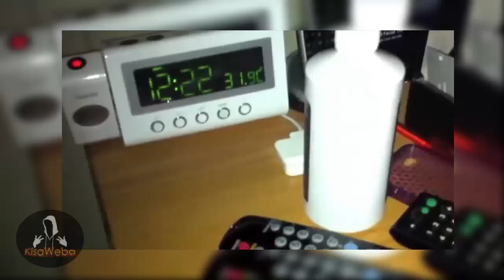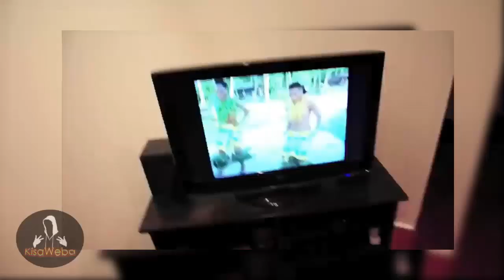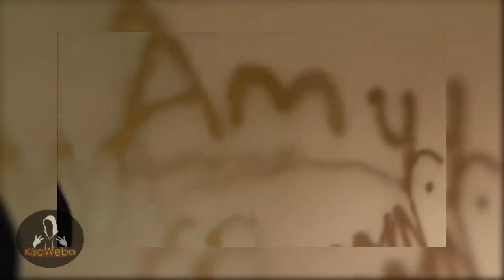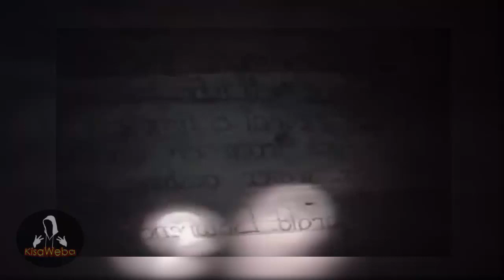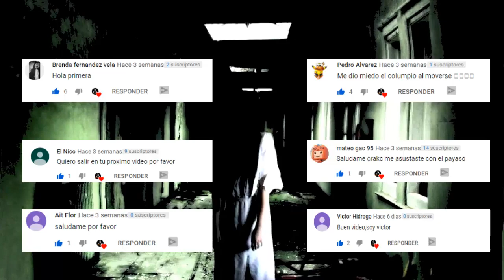10 Fantasmas Reales Captados En Cámara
-Este vídeo esta hecho con el único fin de entretener al publico en general no se afirma la veracidad de los vídeos publicados.Su único fin es divertir al publico de youtube.

† GRACIAS †